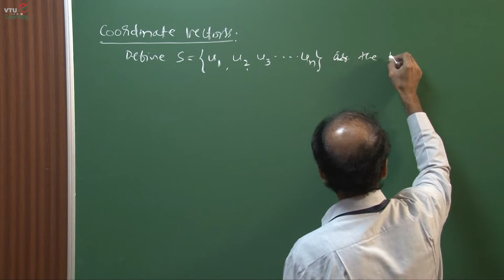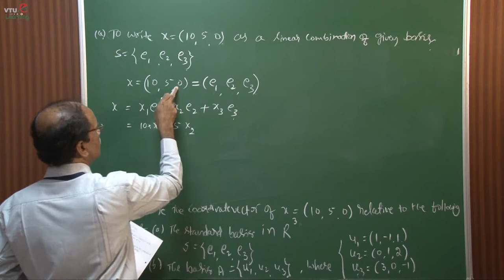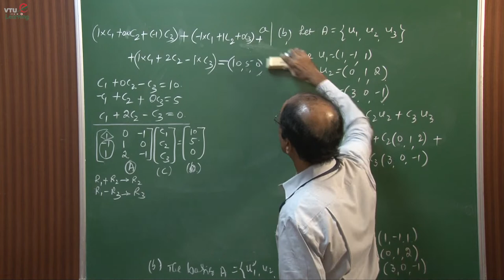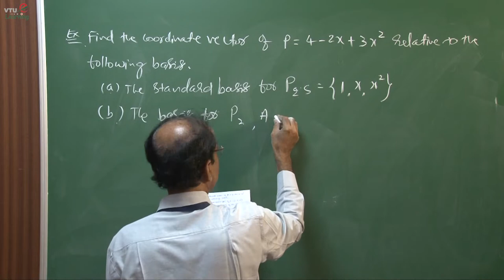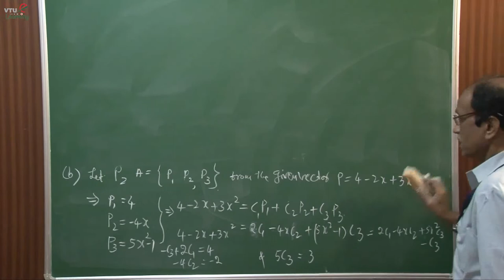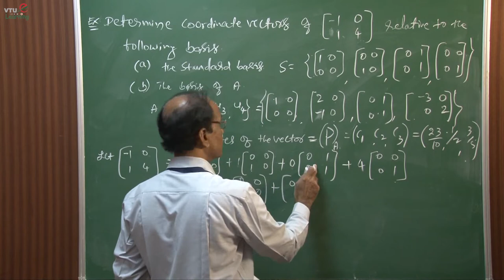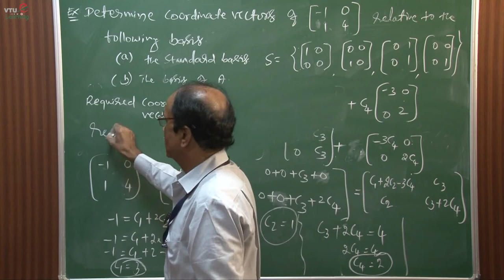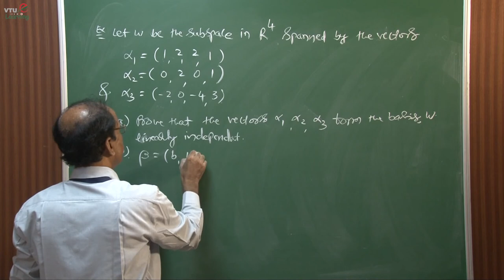Module 1 - Lecture 11